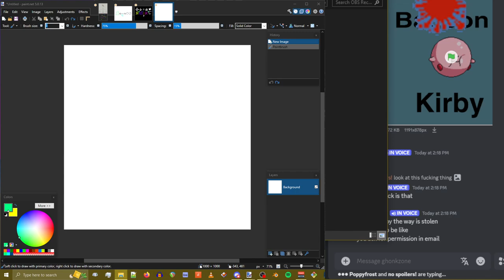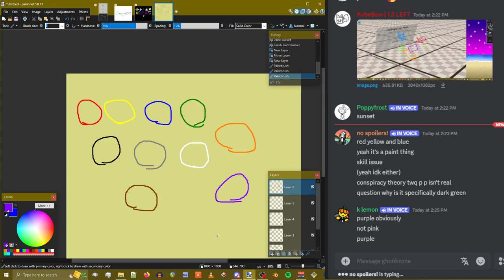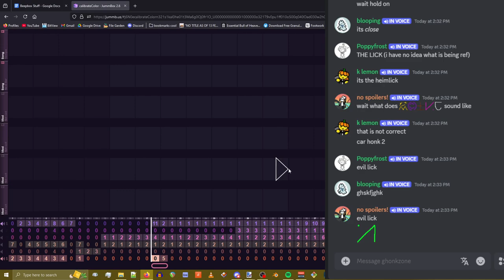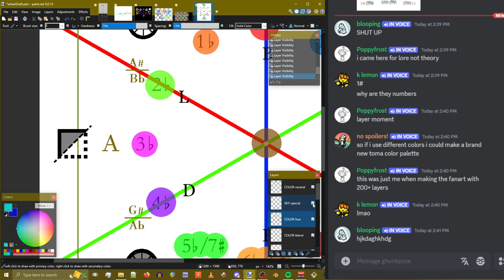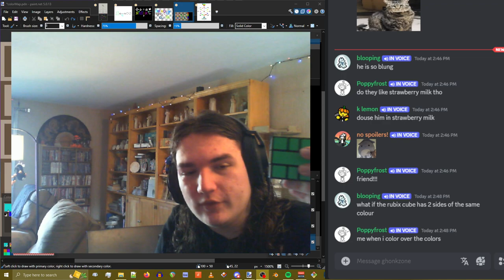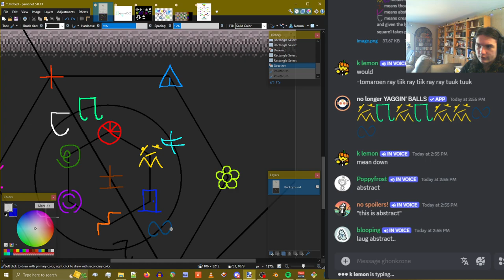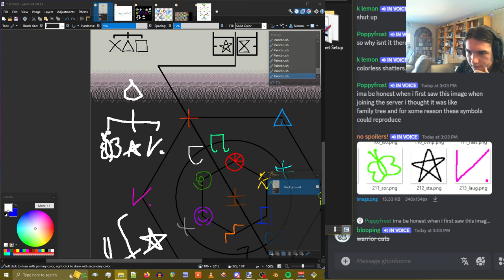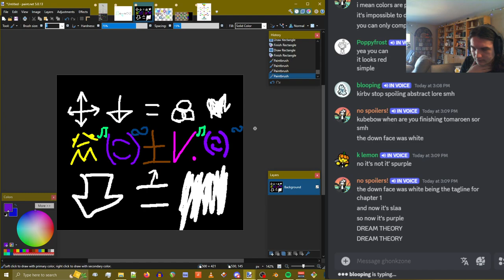kubebow toma lore sesh 1b - 2024 10 25 14 18 24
00:00 skip this probably (setup)

[([ "RaySlaaIisLaugHemi" CONTINUED: IIS, DIRECTION, COLOR, BACKSTORY, TIIR ])]
01:22 core colors (what are the core colors?)
02:35 off topic fun fact ("colorless" color shade, desktop background, 7half "woohoo" canvas)
05:03 core colors (core colors continued... and a tangent about the color brown)
06:11 core colors (what are Squares' colors 9 and 10?)
07:08 core colors (all 10 core colors)
08:55 off topic fun fact ("KubeBow" name meaning, logo colors)
12:09 off topic fun fact (color calibration melody but as an actual rainbow)
16:04 core colors (kubebow tries to get more colors from the cores)
19:45 backstory, wip toma (old versions of the wheel, sprouting off of the core colors)
21:54 backstory (number games, features of old wheel)
24:27 banter (kube shows twisty puzzles and shows what a Square-1 is, scrappy, impossible rubik's cube scramble designs)
30:11 direction (Square-1 colors)
32:44 direction (Square-1 has white, wheel has purple)
34:39 direction (RaySlaa means down face)
36:13 tomaroen ("RaySlaaIisLaugHemi" recap)
37:03 tree and wheel (outer hexagon groupings)
38:00 tree and wheel (colorless groupings)
38:28 tree and wheel (sta and gls, tiir and liif)
39:33 skip this probably (kube got distracted and lost his train of thought a bit)
41:00 sta and gls (placement in the wheel, neutrality/stability)
43:18 tiir (laug vs sor setup, sta placement, sign polarity, tree notation)
45:30 wheel (polarity)
46:57 tiir (sor, laug)
48:57 tomaroen (laug as color)
50:38 tomaroen ("RaySlaaIisLaugHemi" explained, "RaySlaaIisLaugSlaa" intro)